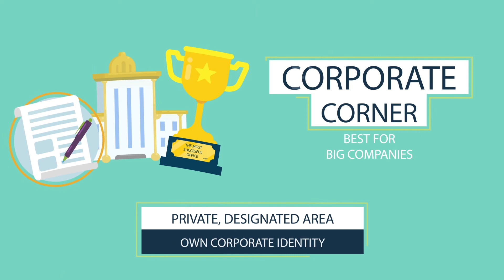Flexible office solutions of NEW WORK Offices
Animation video of NEW WORK Serviced Offices. In this short video you can get familiar with our services and flexible office solutions.

NEW WORK Serviced Offices - Service is our passion.